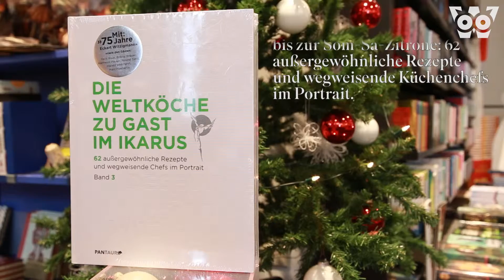Wagnersche Advent 14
Jetzt wird es kulinarisch - Wagner'sche Adventkalender